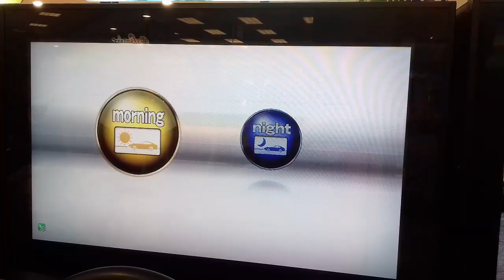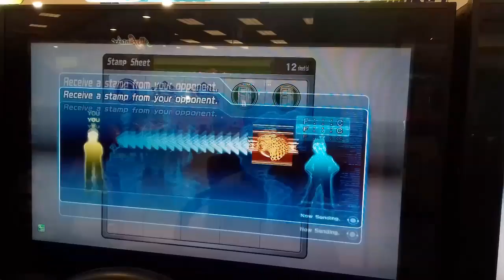Wangan Midnight Maximum Tune 5DX-Online Ghost Battle 4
this dude doesn't learn a lesson..attempting to race my Super hard class on 830 for his Z4.. BGM-NOIZY Tribe by M.O.V.E